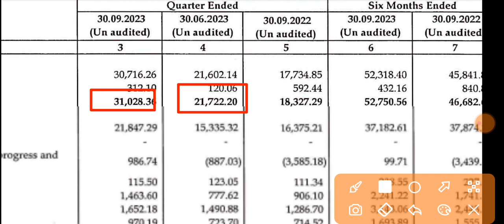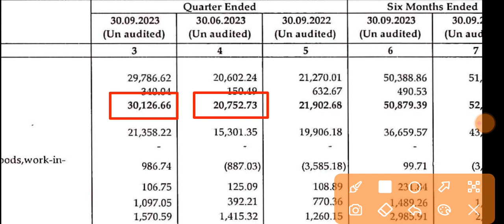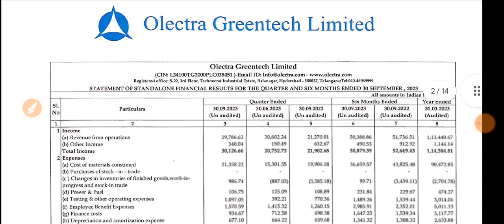Olectra Greentech Q2 Results 2023 🔴 Olectra Results Today 🔴 Olectra Greentech Share Latest News